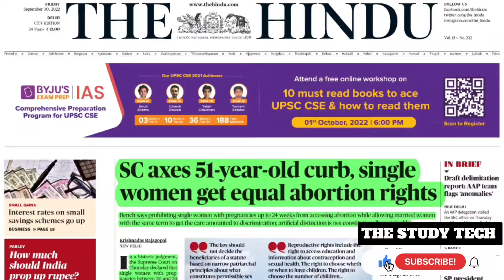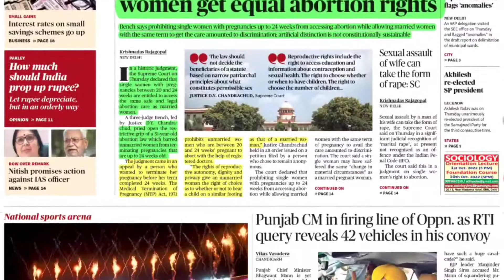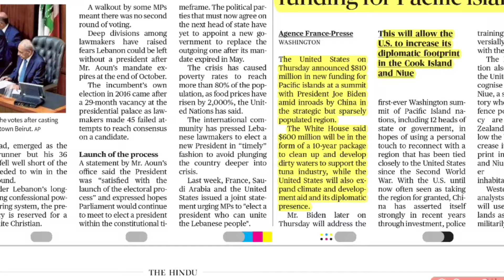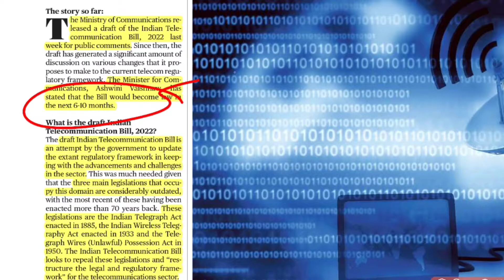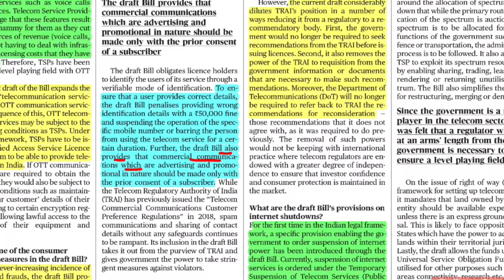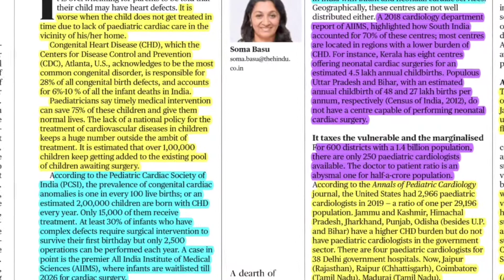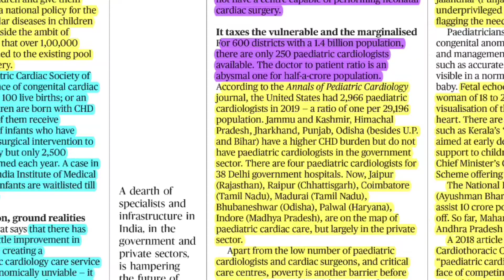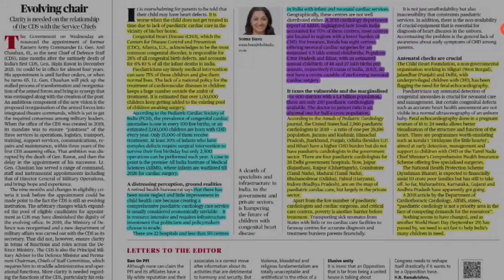The Hindu Newspapers Analysis || संपादकीय विश्लेषण || 30Th September 2022 || The Study Tech